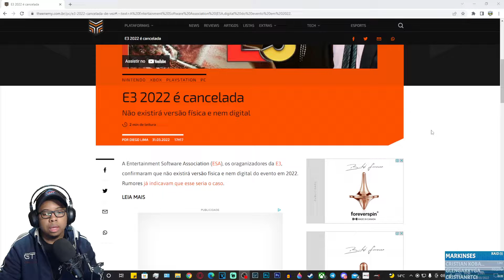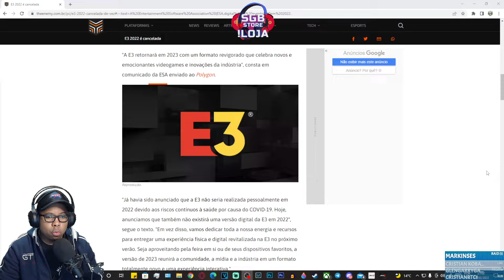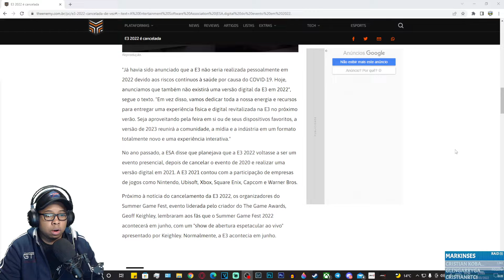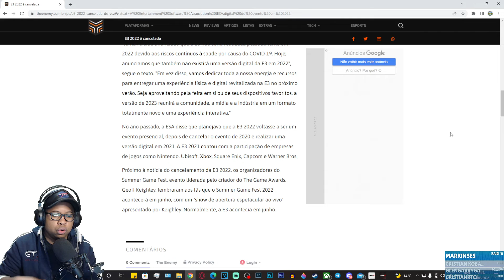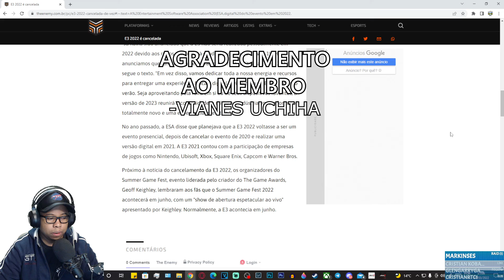ADEUS E3 2022 - Status News #288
E3 2022 foi cancelada, então bora entender o que aconteceu. Corte da nossa live na Twitch.

Informação citada no vídeo sobre a taxa de vacinação no Brasil (e corrigindo o que eu disse)

Garanta os lançamentos:
Ghostwire Tokyo
Elden Ring
Horizon Forbidden West
Gran Turismo 7

Conheça a Lenscope, o serviço de vendas de lentes totalmente online.
As lentes que adquiri e  utilizo são as Digital Confort, perfeitas para nós que usamos aparelhos eletrônicos como celulares, tablets, monitores e tvs, que emitem luzes azuis, prejudiciais à nossa visão.

MEMBROS APOIADORES:
✔Vianes